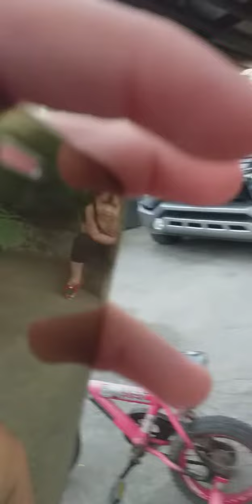Arte ni cara marunong n ng off shoulder haha